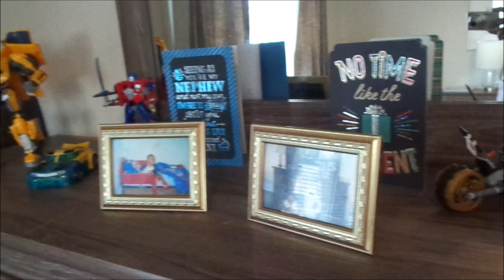EXTREMELY MESSY Power Hour Clean With Me | Cleaning My Sons Room VLOGTOBER 23